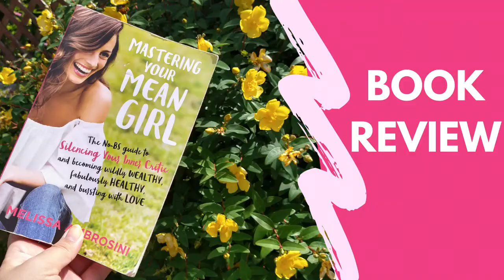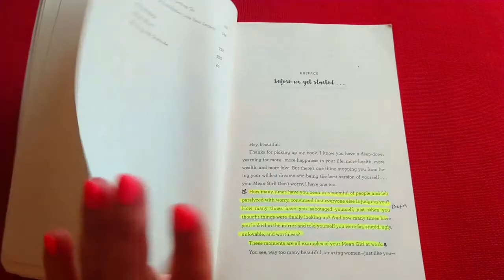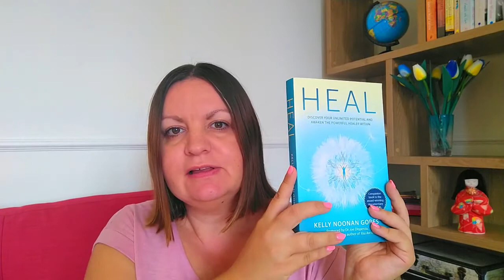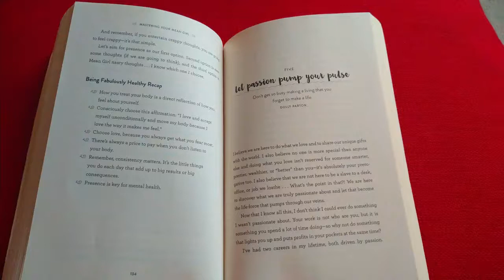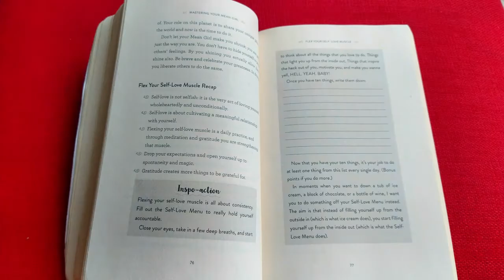Book review: Mastering your mean girl by Melissa Ambrosini | Better you books - personal development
Watch this video to see whether you should read Mastering your mean girl by Melissa Ambrosini. This is Melissa’s first book and she says it is the no-BS guide to silencing your inner critic and becoming wildly wealthy, fabulously healthy and bursting with love.

In this book review, I will tell you more about Melissa Ambrosini, share my thoughts on the book, my key takeaways and favourite quote before ending with who I would recommend should read Mastering your mean girl and giving it my star rating.

→ Mastering your mean girl by Melissa Ambrosini
→ Girl, wash your face by Rachel Hollis
→ Open Wide: A radically real guide to deep love, rocking relationships and soulful sex by Melissa Ambrosini
→ Heal: Discover your unlimited potential and awaken the powerful healer within by Kelly Noonan Gores
→ Designing your life by Bill Burnett & Dave Ellis
→ If you prefer listening to audio books, this book is also available on audible.

→ My review of Girl, wash your face by Rachel Hollis → My review of Untamed by Glennon Doyle

→ Melissa also has a podcast called The Melissa Ambrosini Show, find wherever you listen to your podcasts

ABOUT BETTER YOU BOOKS
😊 On this channel, I read and review books that help you to become a better version of yourself, in the areas of personal and professional development and health and wellness.

I also organise an online book club called the Better you book club. It is ran out of the Hollis x Europe x UK private Facebook group
Mastering your mean girl was our first read. Our read for September-November 2020 is The Miracle Morning: the 6 habits that will transform your life before 8am by Hal Elrod

I’m also an Airbnb superhost! Get $41 off your first stay with this